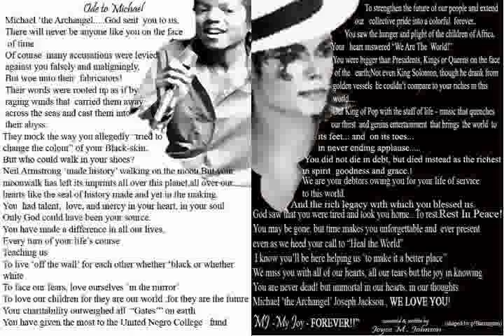Michael Jackson "Ode" by Joyce M. Johnson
This piece is a heartfelt unabashed tribute from one (amongst millions!) who has lived in the glow of Michael Jackson's love for life and his"love you more" for people - whether young or old,black or white. Michael's life and 'passing' have been 'a most  phenomenal event'  which has impacted her consciousness and has inspired her to share her thoughts  with the world in her solemn,averred,posthumous melancholy.
Watch for her coming tome "In Search of Happiness"